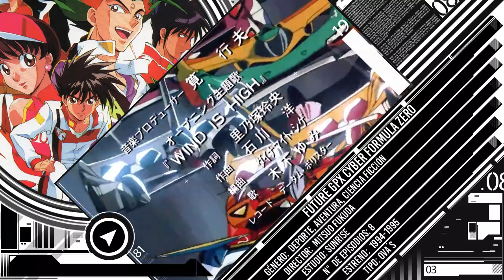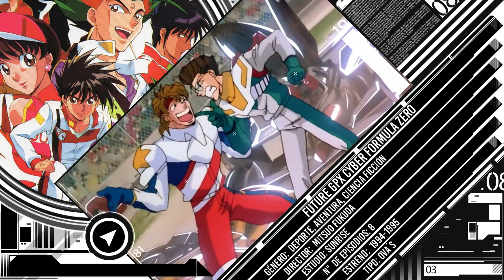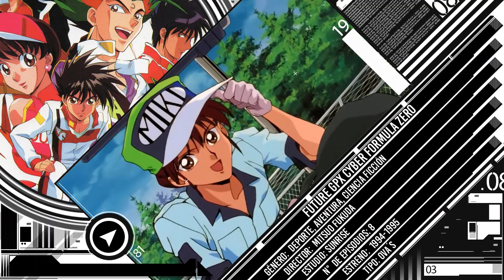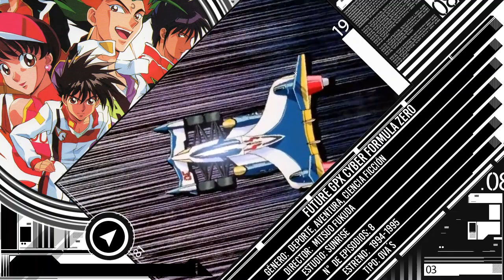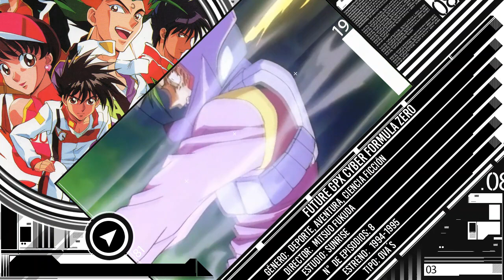Mini Reseña: Future GPX Cyber Formula ZERO [1994] // Unlimited Sky